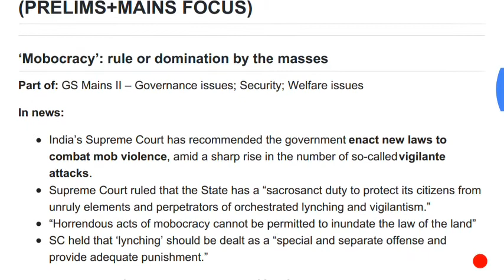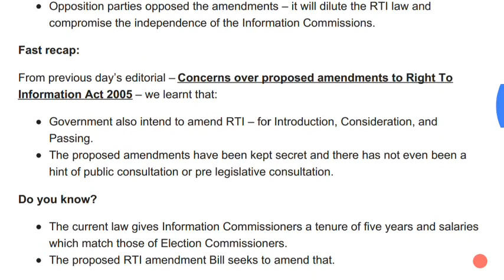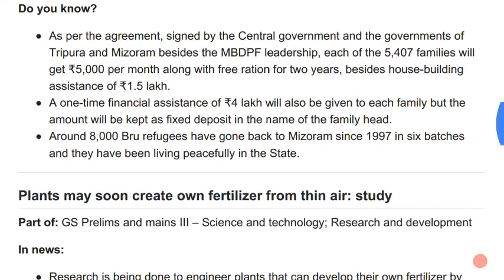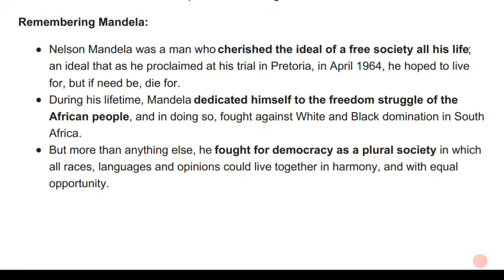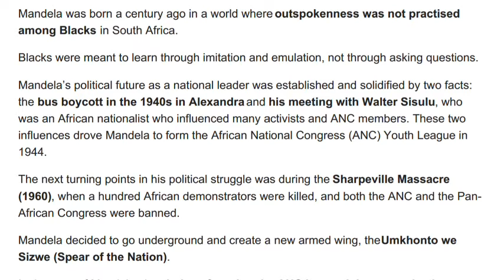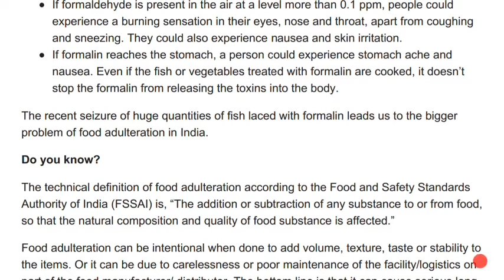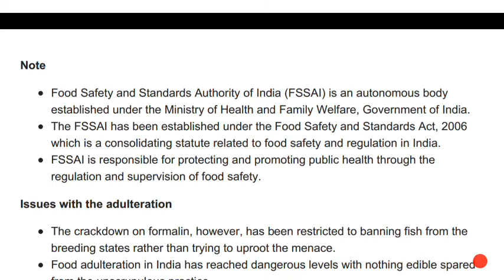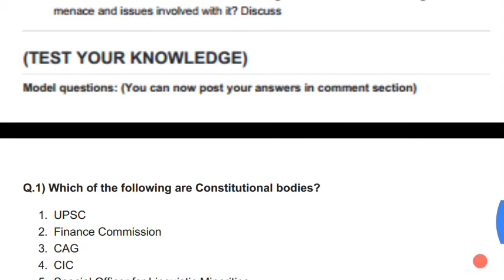IASbaba's Daily Current Affairs Prelims Mains Focus -18th July 2018